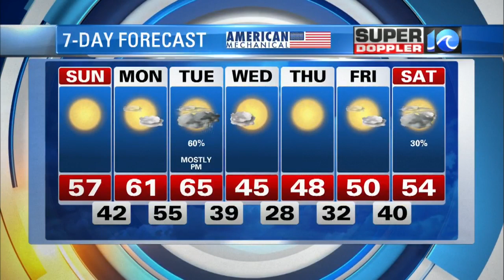Saturday Evening Weather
WAVY News 10 Saturday Evening Weather